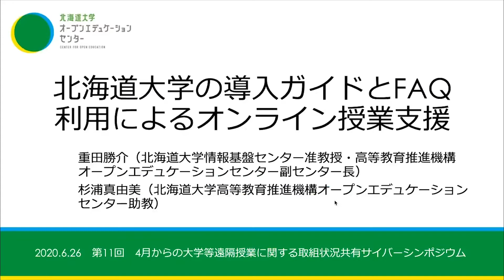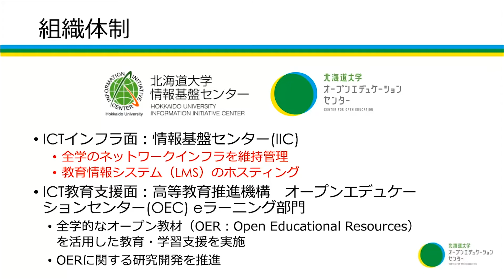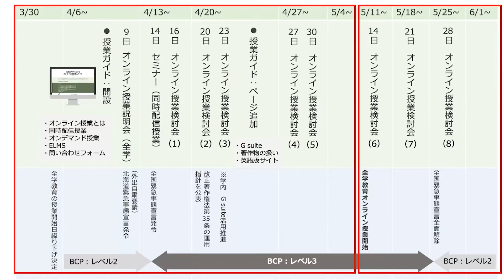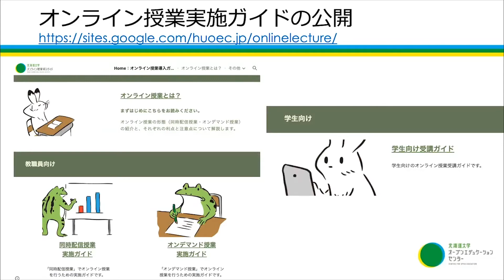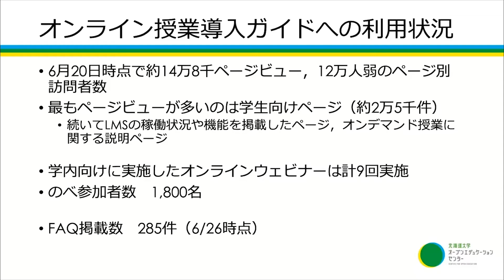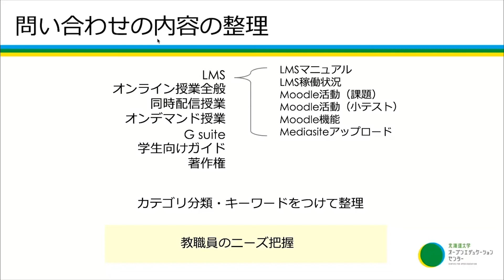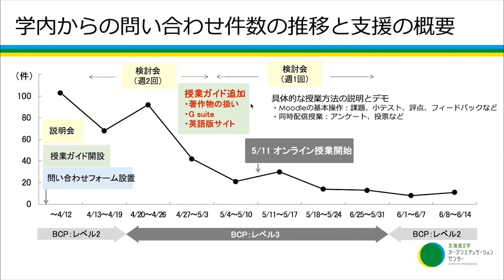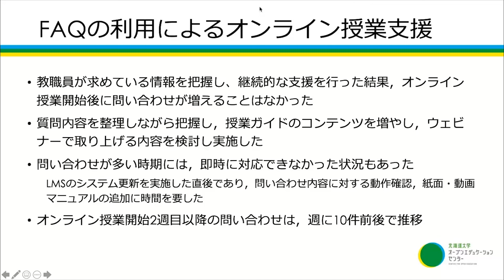「北海道大学の導入ガイドとFAQ利用によるオンライン授業支援」 重田 勝介 杉浦 真由美 北海道大学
「北海道大学の導入ガイドとFAQ利用によるオンライン授業支援」
重田 勝介 北海道大学情報基盤センター准教授・高等教育推進機構/オープンエデュケーションセンター副センター長
杉浦 真由美 北海道大学高等教育推進機構オープンエデュケーションセンター助教
2020年6月26日オンライン開催